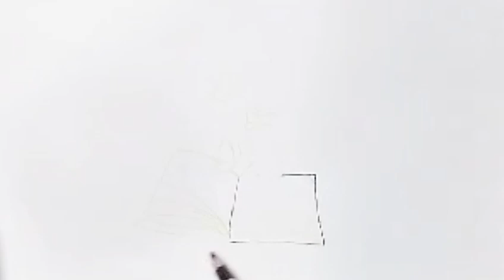Drawing Challenge: Open Book with Butterflies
butterfly coloring cute drawings butterfly butterfly sketches drawing cartoon drawings cartoon butterfly follow along drawing lesson how to draw a butterfly how to draw things to draw when bored coloring tutorial cartooning step by step easy